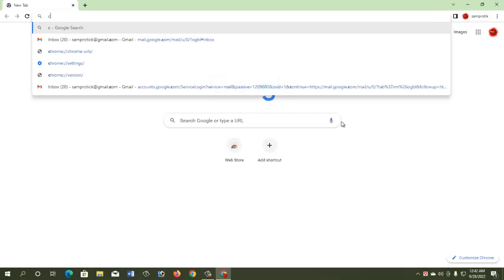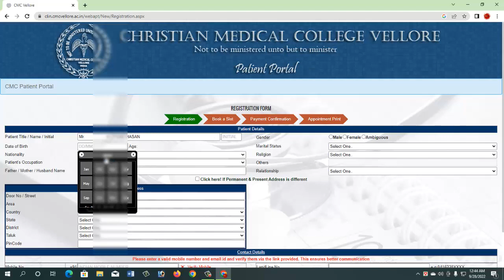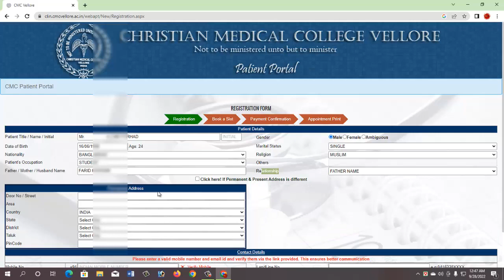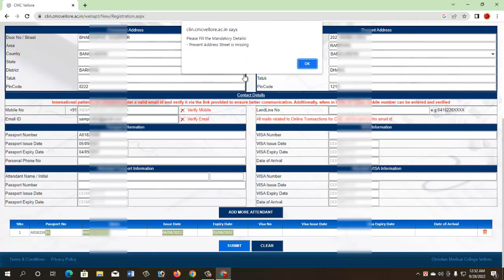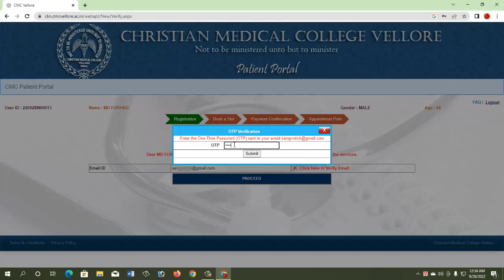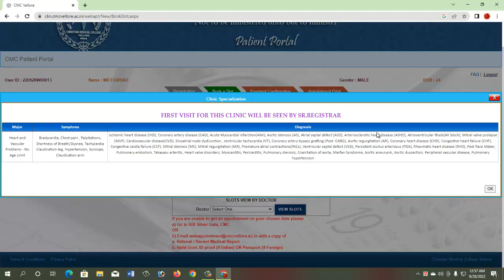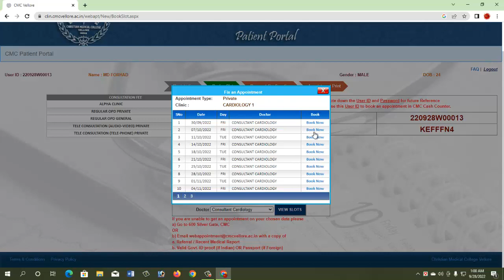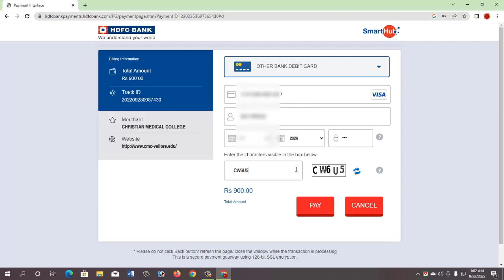How to Get CMC Vellore Appointment || সিএমসি ভেলোর ডাক্তারের এ্যাপয়েনমেন্ট নেয়ার পদ্ধতি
How to Get CMC Vellore Appointment ||